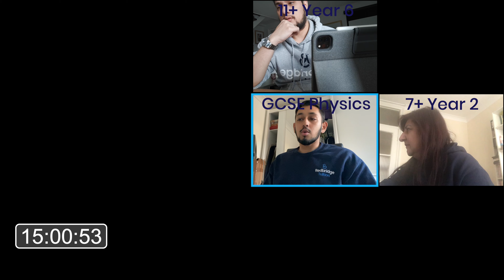A Day in Lockdown. DART ep003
Saturday is our busiest day, and here you can see our tutors running back-to-back classes. We’ll never forget the logistical challenge of taking so many classes online!